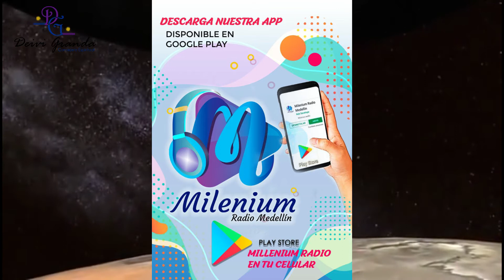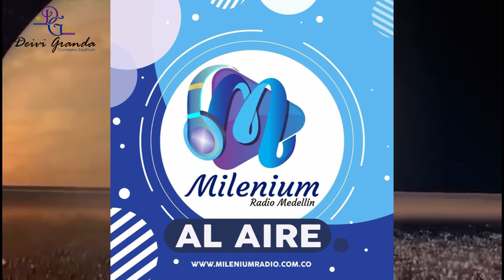ASTROLOGIA PARTE 63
programa donde se estudia la proyección astrológica de cada persona